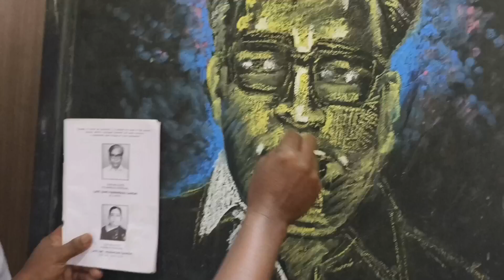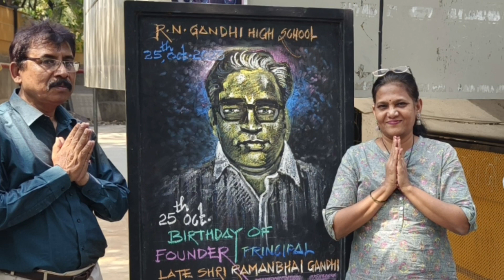R.N.Gandhi High School Vidyavihar Mumbai 77